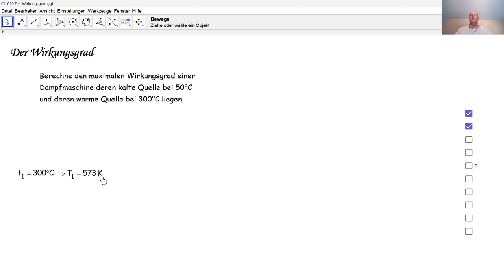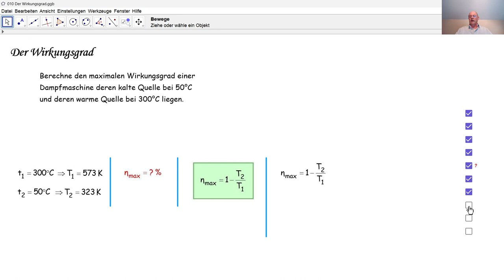Physik 6PhD032 Der Wirkungsgrad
Thermodynamik: wir berechnen den maximalen Wirkungsgrad einer Dampfmaschine.